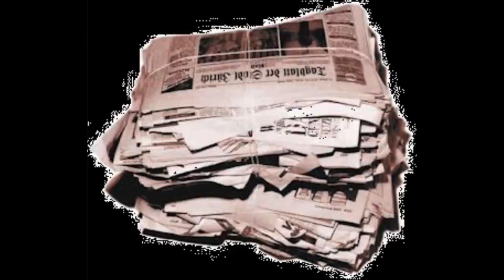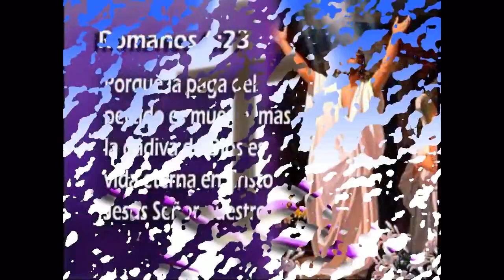Tiempo de la Cruz Alex Campos y Mision Vida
HERMOSA ALABANZA Y ADORACION DEL AHORA PASTOR LA LAKEWOOD CHRUCH